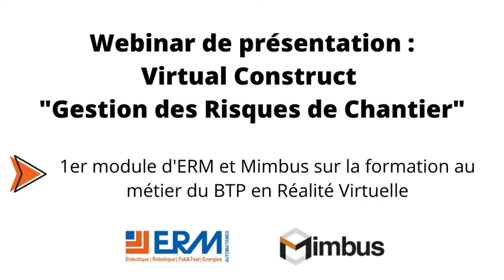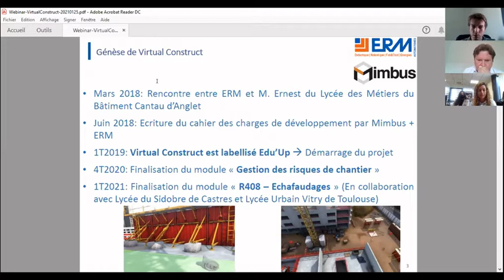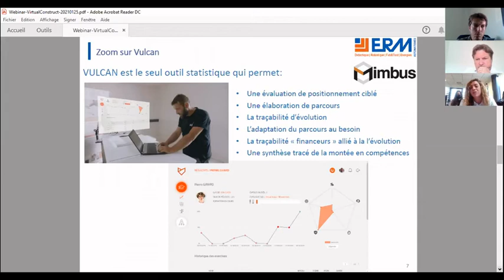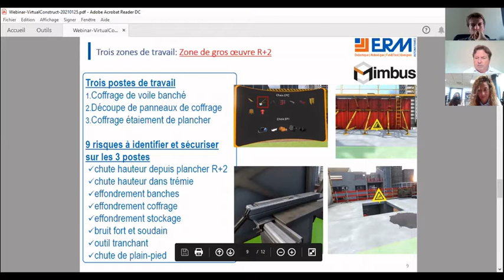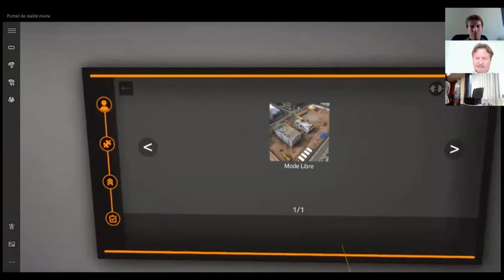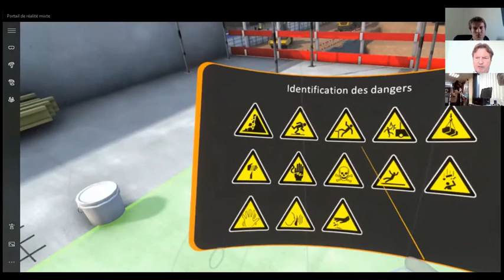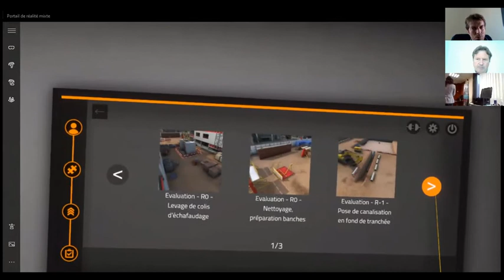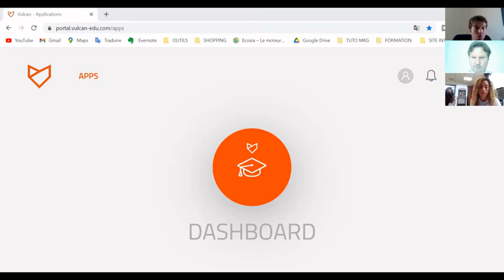Webinar - Virtual Construct "Gestion des risques de Chantier"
Ce webinaire présente le module de formation en réalité virtuelle : Virtual Construct destiné à la « Gestion des risques de chantiers ».

Co-animé par Mimbus, spécialiste français des simulateurs de formation en réalité virtuelle, ERM Automatismes et le formateur en BTP à l’origine du scénario du module.

Vous découvrirez à l’issue de cette présentation, comment les élèves vont se former à la sécurité des chantiers BTP via une immersion RV Ultra réaliste.

Au programme :
- Démonstration LIVE
- Mise en situation dans 8 postes de travail d’un chantier
- Confrontation à 15 risques
- Echanges avec le formateur-scénariste
- Questions/Réponses